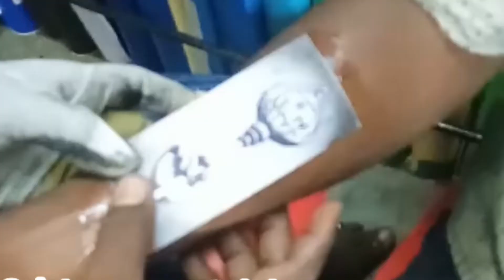அரோகரா 3D வேல்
Sri Ayyappa sticker and tattoos
செந்துறை